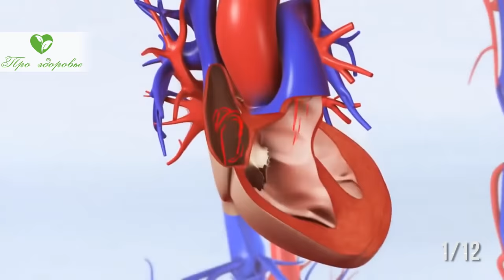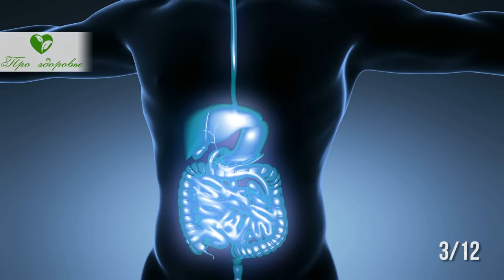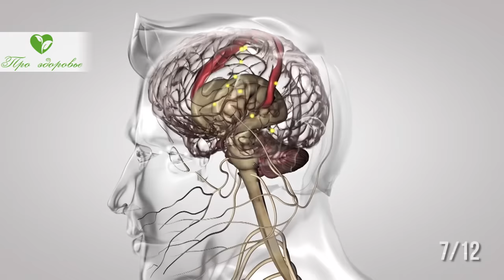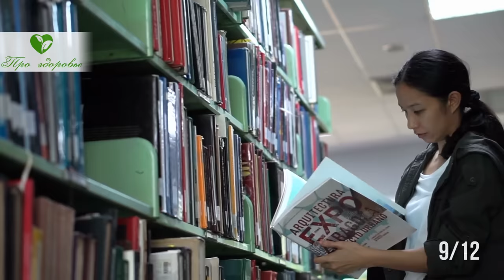Старая Японка рассказала этот секрет: что добавить в чай и почему соль, яйца, специи и даже...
Как продлить свою молодость? Почему в Японии люди живут дольше? В чем их секрет?
В рейтинге стран с самой высокой продолжительностью жизни лидирует на протяжении многих лет Япония. Известно, что японцы отличаются долголетием, ведь почти каждый 4 житель страны восходящего солнца перешагнул 65-летний рубеж. Примечательно, что долгожителей, которые перешагнули возраст 100 лет в Японии, насчитывается более 60-ти тысяч. Геронтологи, ученые, занимающиеся изучением процессов старения,  заинтересовались подобными странностями и более детально подошли к освещению этого вопроса. Оказалось, что для того чтобы меньше болеть и прожить дольше, необходимо следовать некоторым правилам. К слову, в Японии эти правила не являются чем-то необычным, а составляют часть обычного существования каждого человека.

➤➤➤О НАС:
Канал посвящен здоровью:

➤➤➤ВНИМАНИЕ!